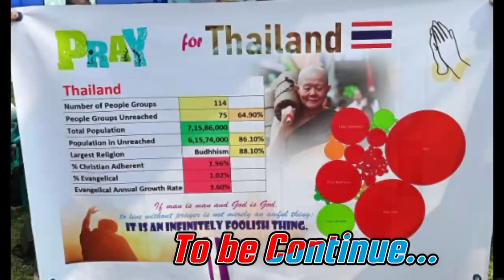MANGSANG DO'SIKGITTIM//MISSION PRAYER//SERVICES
Dam 12 A'songrangna bi'angaha.

Mangsang Do'sikgittim Mission Prayer Conference.